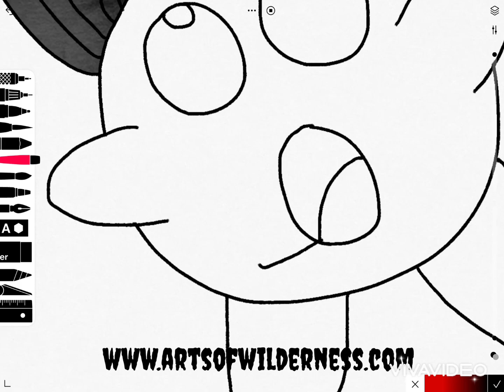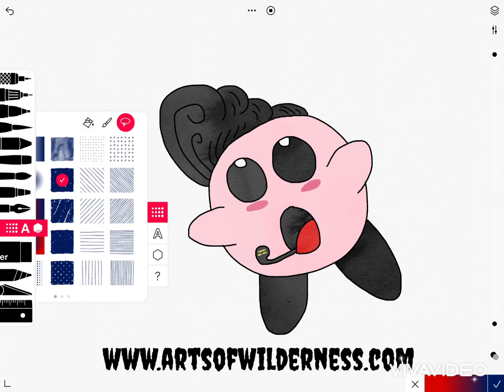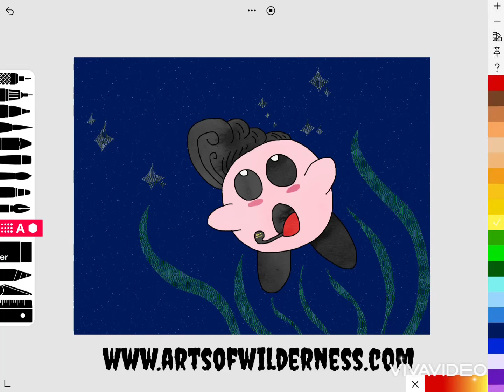Kirby New Year Tutorial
A Tutorial of a digital illustration drawing Kirby for New Years! He has his kazoo!